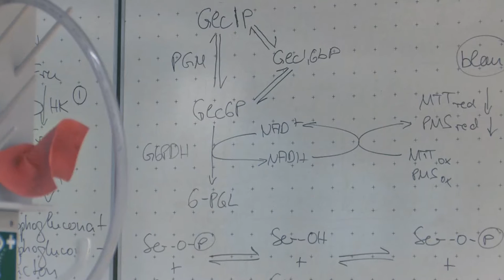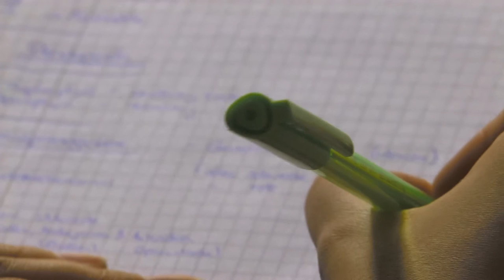Biologie an der FAU Erlangen-Nürnberg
Hier bekommst du einen Einblick in den Bachelor-Studiengang Biologie an der Friedrich-Alexander-Universität Erlangen-Nürnberg.

Weitere Infos zum Studium an der FAU inkl.

MeinStudium ist das Studieninfoportal der FAU Erlangen-Nürnberg.

Die Angaben im Video bezüglich Studienmodalitäten (z.B.: Anmeldung, Anzahl der Studiumsplätze, Studienplatzvergabe,  Bezeichnung der Kurse,
o.ä.) können sich inzwischen geändert haben. Für die Richtigkeit der Angaben kann nicht garantiert werden.